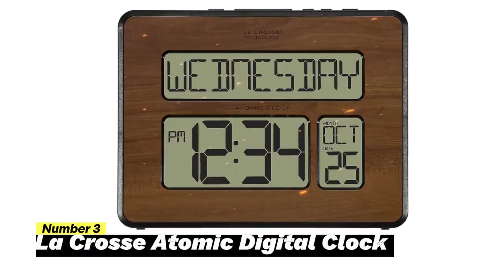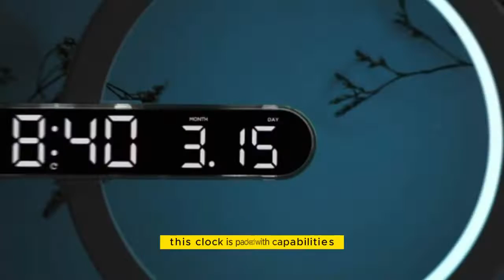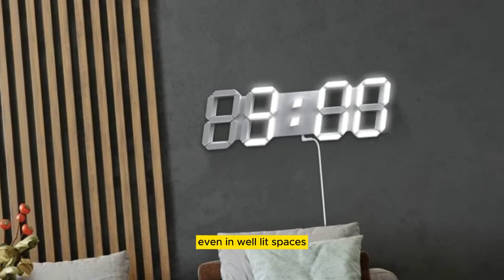Top 5 Best Digital Wall Clocks [2023 Buying Guide] Perfect Additions to Any Home or Office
🔵More Details :
5) DMDMBSR Digital Wall Clock
4) DMDMBSR Ocean Wave Clock
3) La Crosse Atomic Digital Clock
2) Mooas Moonlight Digital Clock
1) Wise Tiger 3D LED Wall Clock

You're welcome! If you have any questions about the products we featured in this video or any related inquiries, please feel free to leave a comment below, and I'll respond as soon as possible. Your feedback and engagement are greatly appreciated!

“This channel is a participant in the Amazon Services LLC Associates Program, an affiliate advertising program designed to provide a means for sites to earn advertising fees by advertising and linking to Amazon.com. As an Amazon Associate, we earn from qualifying purchases.”